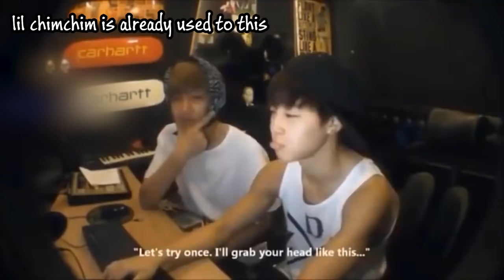Taehyung being angry and evil 😡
Hey :D
Here are a few moments of Tae being done xD
Watch this and see:
V annoying Chimchim,
Teasing Yeontan,
Vmin living in their own world,
teasing fans xD
there's nothing that makes him happier than teasing fans,
bickering with the other members
and much more.